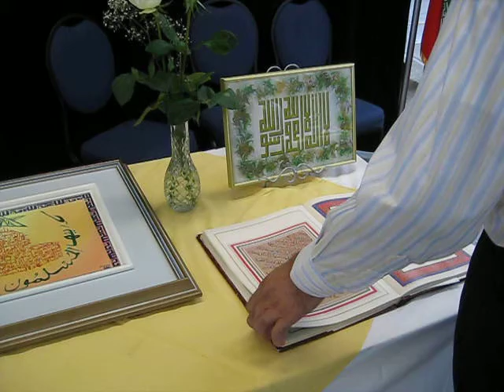Quran & Calligraphy Muhammad Abbas Hijazi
Quran Festival & Calligraphy, Exhibition in Toronto Canada.